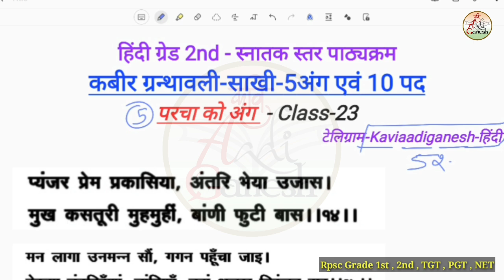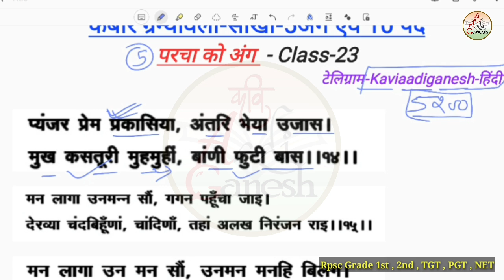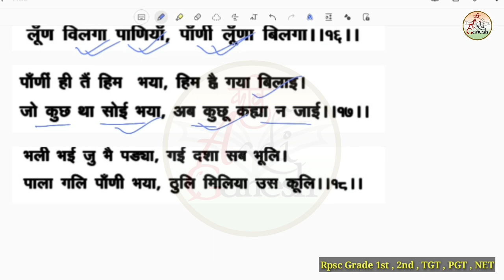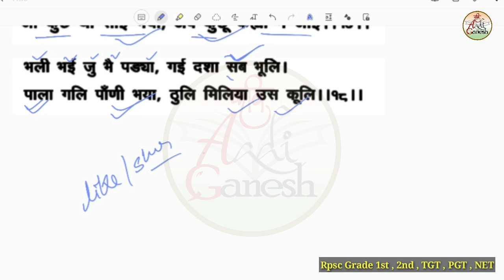कबीर ग्रन्थावली Class-23 | परचा को अंग || Kabir Granthwali |2nd Grade Hindi | Kavi Aadi Ganesh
इस वीडियो के अंदर सेकंड ग्रेड हिंदी में स्नातक स्तर पाठ्यक्रम में कबीर ग्रंथावली के 5 अंक व 10 पदों में  परचा को अंग की साखियो के बारे में बताया गया है

parcha ko Ang
कबीरदास
कबीर ग्रन्थावली साखी 5 अंग व 10 पद

परचा को अंग व्याख्या
parcha ko ang vyakhya

कबीर ग्रन्थावली व्याख्या
kabir grnthawali vyakhya
कबीरदास ग्रन्थावली सम्पादक श्यामसुंदर दास

kabir grnthawali by shyamsundr das
कबीर ग्रन्थ
कबीर बीजक

2nd grade hindi
1st grade hindi